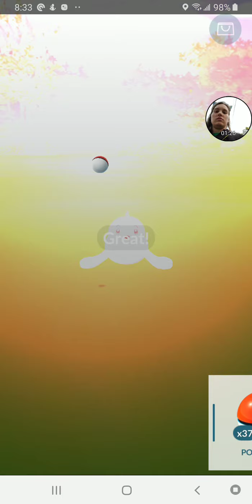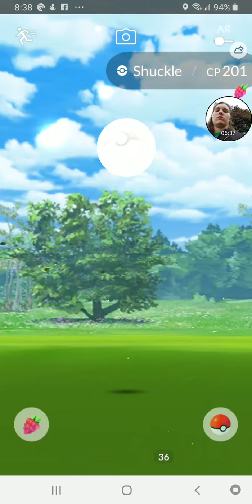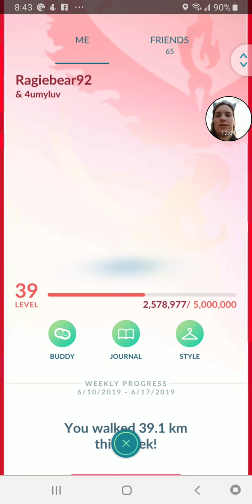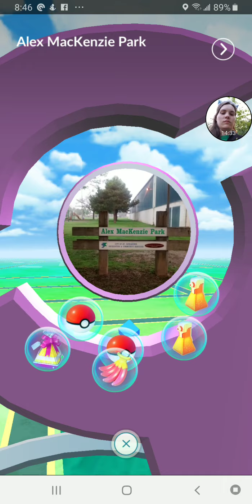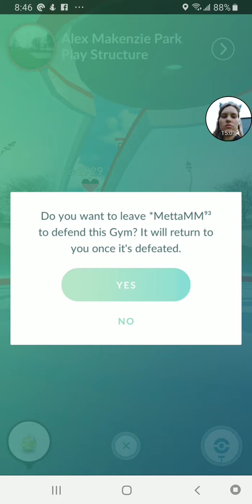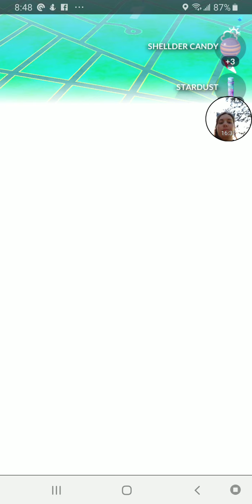Pokémon Go Shiny Hunt Part 1 June 12, 2019